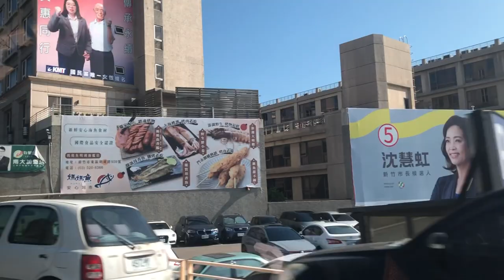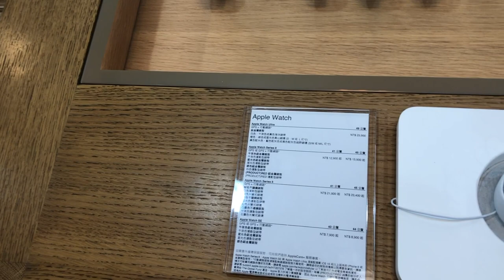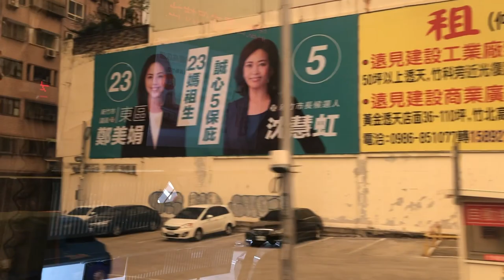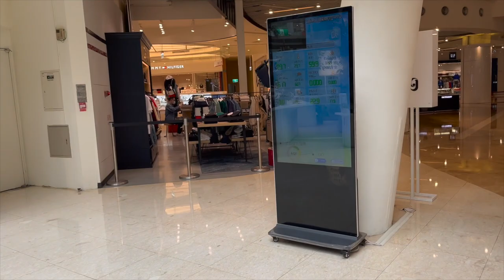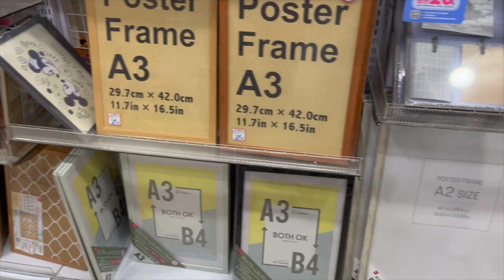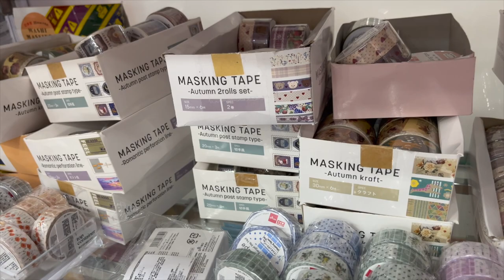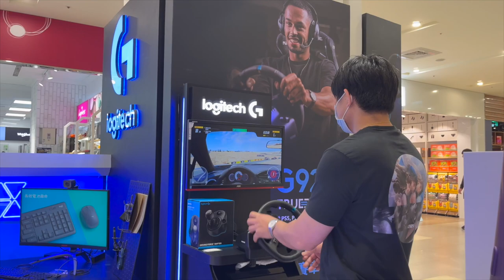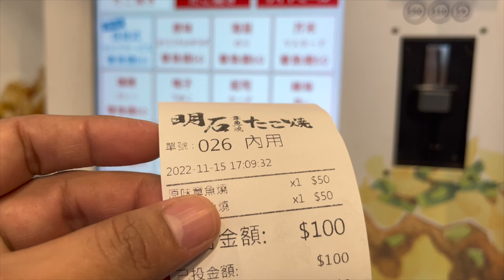OFW LIFE VLOGS: Spending rest day around Hsinchu City, Taiwan|| shops and must try street foods.